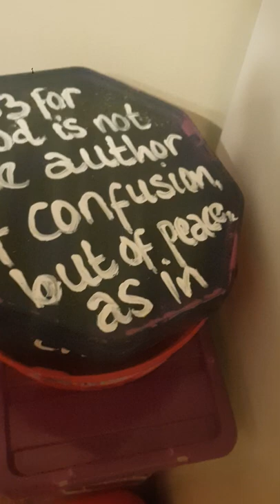Matthew 5: 7 - 12 Song. Also featuring hand sewn needle work cloth bags. 25.2.2022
singing.

Read: Corinthians 14: 33.

Forgive me, for reading wrongly at the start...reading 1 Corinthians 14: 33.

Also featuring in the video are some hand sewn bags which I made by God s grace, through our Lord Jesus Christ and the Holy Spirit.

Some materials came from some beautiful, blessed family members in Africa. I am so grateful for you all..for everyone.

I love you all greatly!

The video was done on 23/10/2021...
covid..pandemic we were walking through around this time...and Our Lord God through our Lord Jesus Christ and the Holy Spirit is always faithful..he helps us and delivers ya out of every trouble!

Irene Teare.
Mphande.
Malizani.